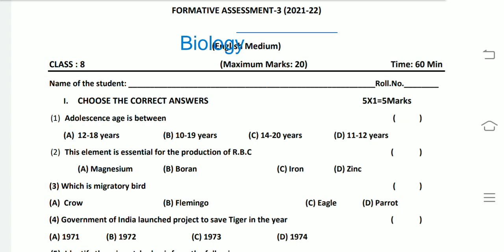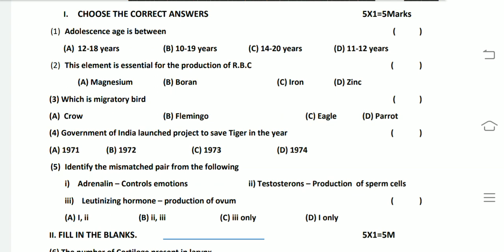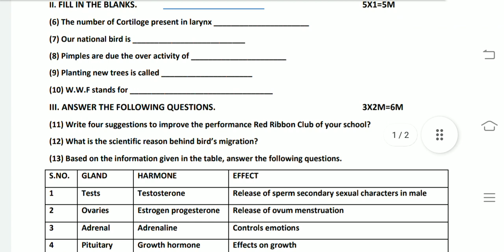Ap 8th Class Biology FA3 Exam Model paper 2022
Ap 8th Class Biology FA3 Exam Model paper 2022 with Solutions || Ap 8th class Biology Model paper For FA3
Blue print for Biology Ap 8th Class FA3 Examination
8th class  Biology model paper for FA3 examination
8th class FA3 exams Biology blueprint
chapterwise weightage for 8th class exams
Ap 8th class FA3 exam syllabus 2022
Ap 8th class biology Syllabus for FA3 exam